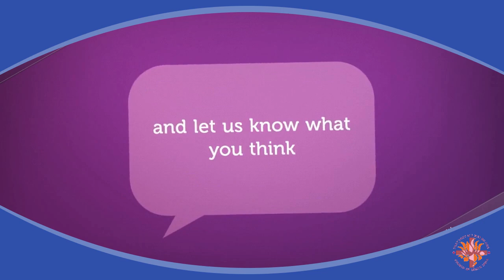Welcome to the CSIGSV Channel - CSI Good Shepherd Church Velachery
The Morning Tamil Service will be Livestreamed on our Channel for viewing online due to the lockdown imposed by the Central and State Govts in India.

Live Streaming of Events from csigsv through csigsvlive This streaming will also be available on the website.

Given the current extraordinary situation created by the Corona Virus, all members are requested to stay home as all services will be livestreamed online through our regular channels.